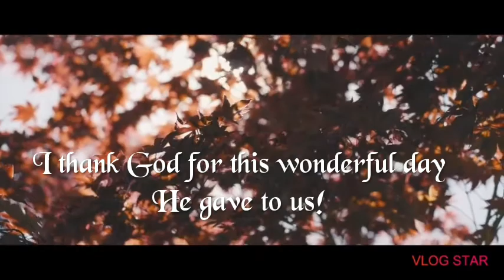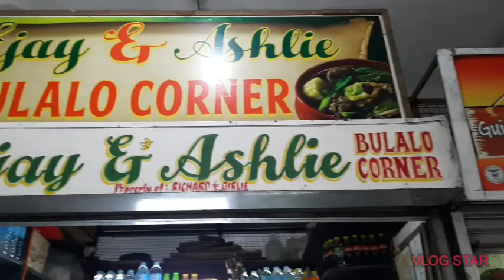BRING HOME THE SPIRIT OF CHRISTMAS | BABY ANDREA "ANDENG" ARELLANO RECEIVED HER CHRISTMAS GIFT🎄❄⭐🎉🎁